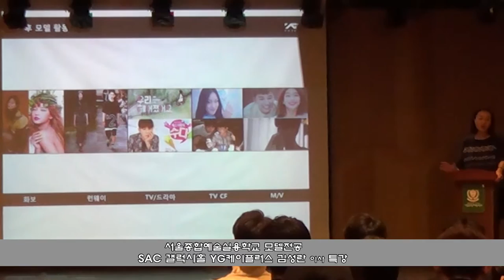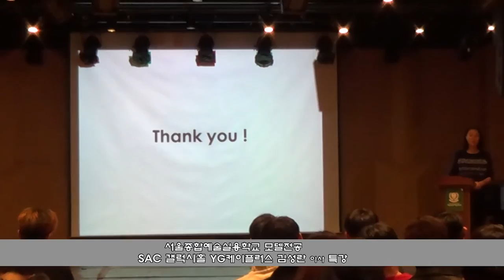[싹튜브] 서울종합예술실용학교 모델전공 SAC 갤럭시홀 YG케이플러스 김성란 이사 특강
모델전공  SAC 갤럭시홀 YG케이플러스 김성란 이사 특강